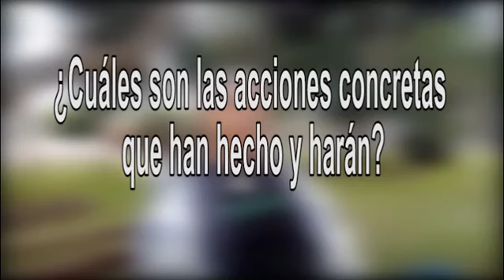Jorge Ponce de GreenPeace Perú - Paracasresiste (4/6)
En entrevista con Asoparacas Noticias, Jorge Ponce, Presidente de GreenPeace Perú, se pronuncia contra el almacenaje y transporte de concentrado de minerales en el Terminal Portuario de Paracas puesto que significa una amenaza al ecosistema de la Reserva Nacional. "Paracas es turismo, es naturaleza ¿Cómo la vas a destruir? El pueblo en Paracas no quiere el muelle de concentrado de minerales. ¡No, no va a ir! El pueblo ya se plantó fuerte y ha dicho que ¡no! Y pueden contar con el respaldo de Green Peace. Si tenemos que impedir que pasen los camiones ¡lo vamos a hacer! No van a pasar sobre la opinión del pueblo".